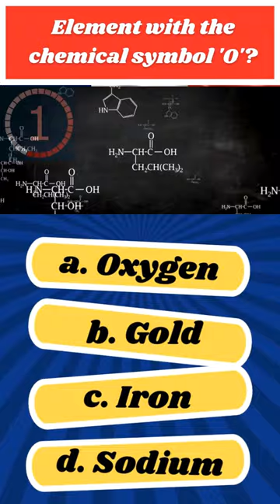General Knowledge Quiz - How Many Can You Answer?